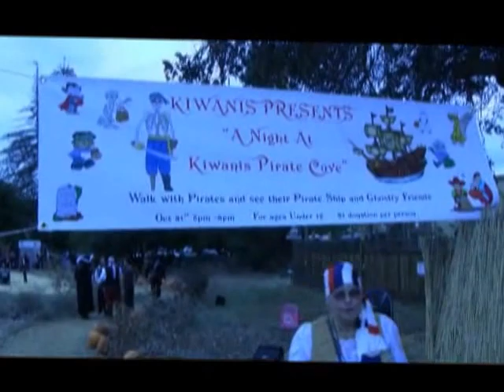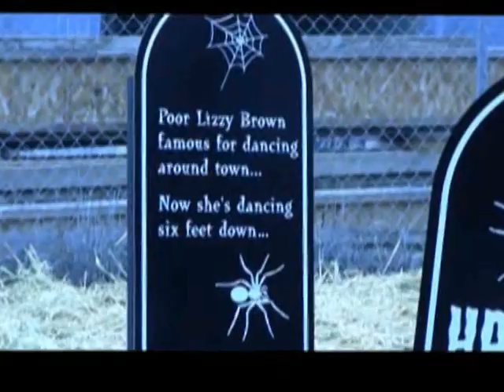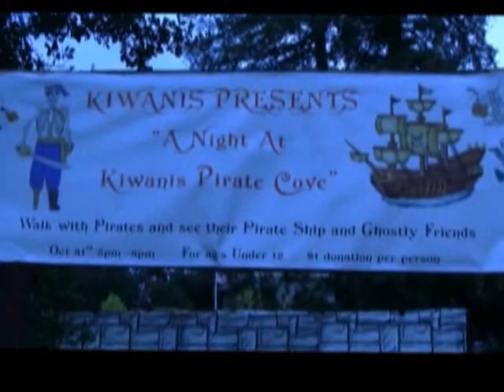Take a Tour: Halloween Night "Pirate Cove" in downtown Morgan Hill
Take a tour with Marty Cheek of the Pirate Cove path of Halloween haunts in downtown Morgan Hill. The fun-filled maze was set up by the Morgan Hill Kiwanis.

Videorecorded on October 31, 2012 by Marty Cheek